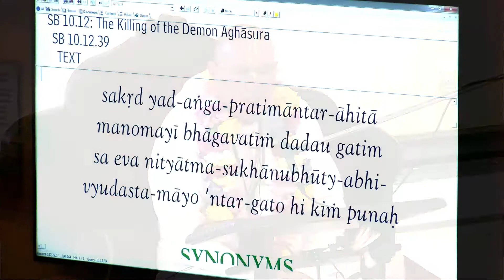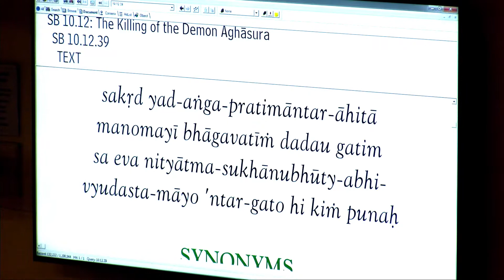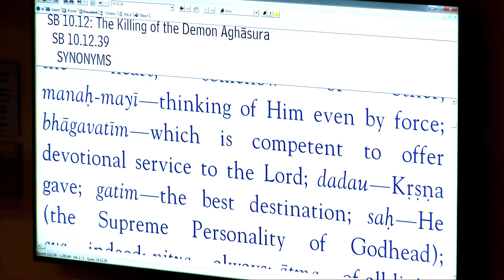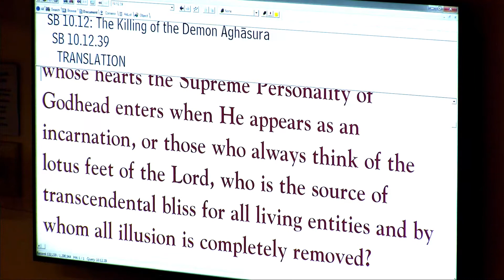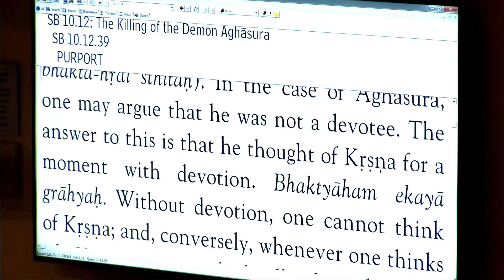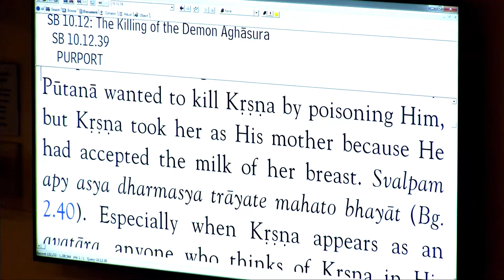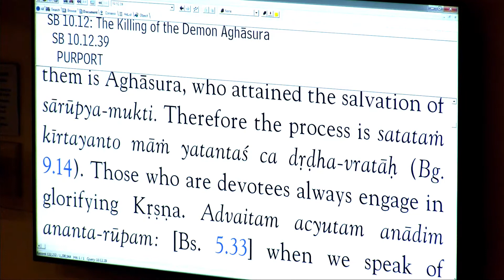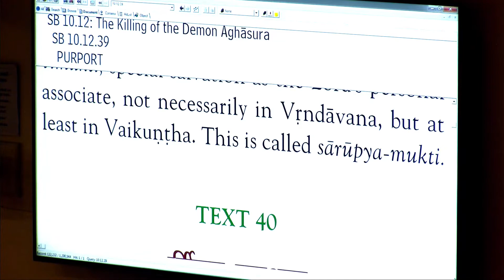Nirantara Prabhu - SB 10-12-39 - 4-28-17